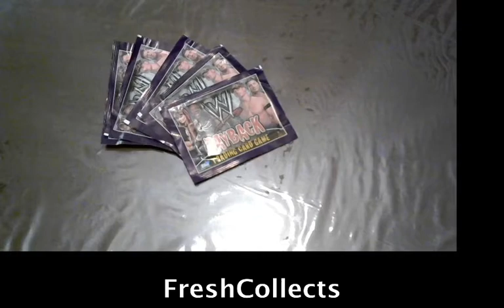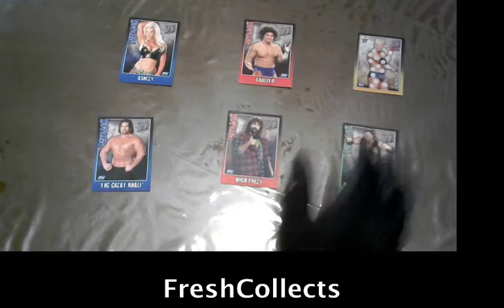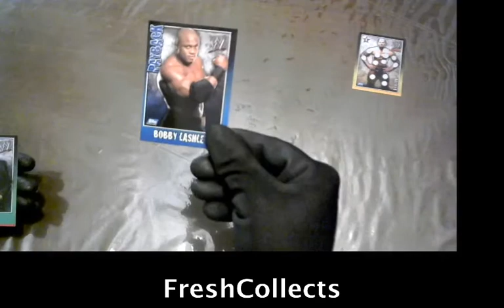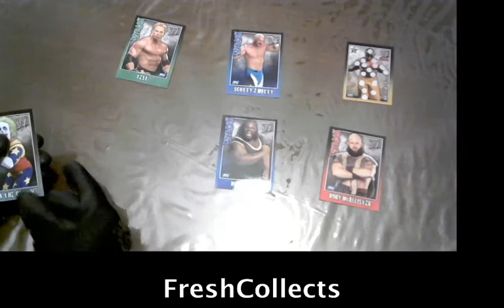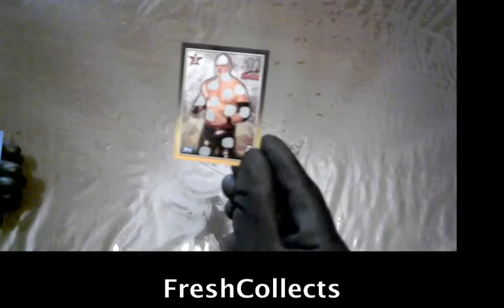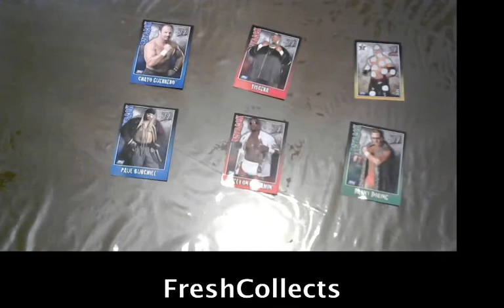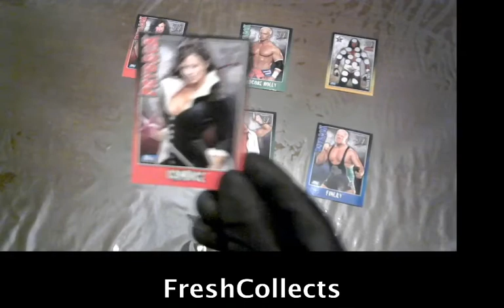WWE PAYBACK TRADING CARDS PACK OPENING #6 - CANDICE MICHELLE, THE MIZ, HARDCORE HOLLY & MORE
Opening 5 Packs of WWE Payback Trading Cards (2007)